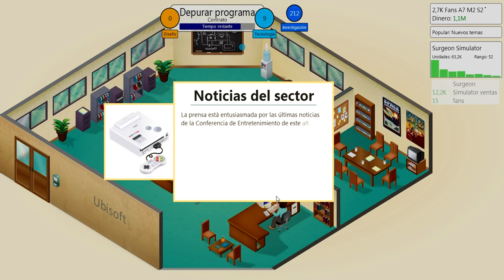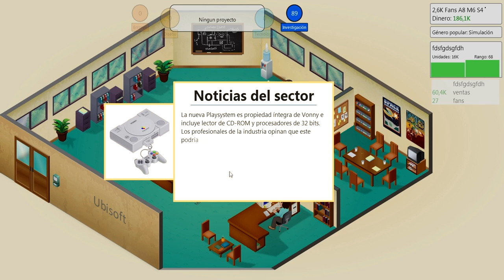GAME DEV TYCOON: VUELTA AL TRABAJO #4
HEY MUY BUENA GENTE, AQUÍ NARUTO EN DONDE VOLVEMOS A LA VIDA LABORAL Y A LOS PROBLEMAS DE LA EMPRESA.